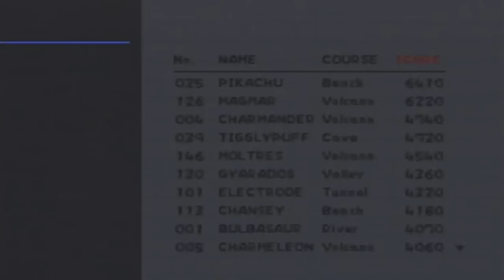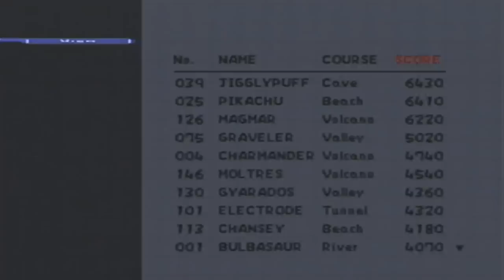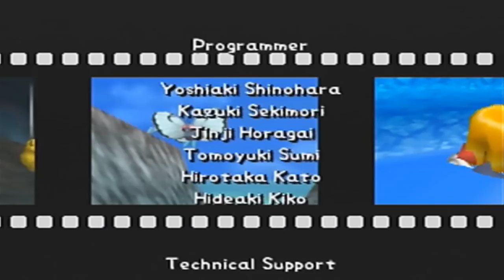Slim Plays Pokemon Snap - #6. A Legendary Snap!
In this video, I pretty much show the rest of the Special Photos, and get the last Pokemon for the Pokemon Report, finishing this game for good. It was a nice, small ride while it lasted!